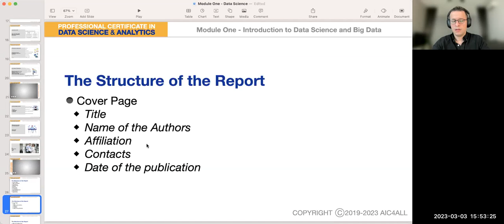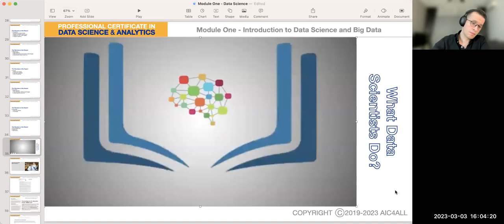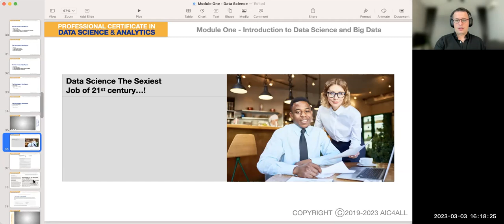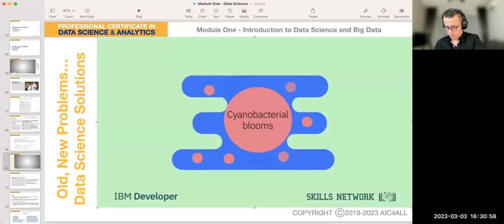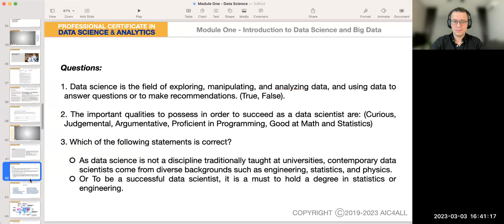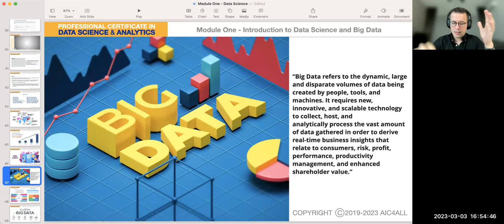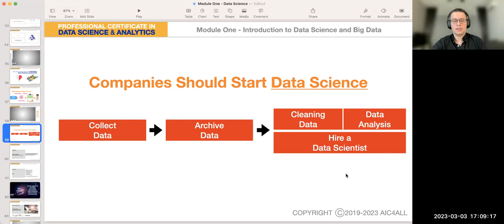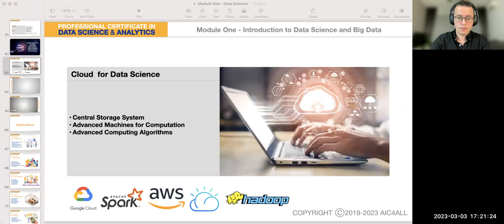كورس علم وتحليل البيانات 2023 المحاضرة الاولى الجزء الثاني